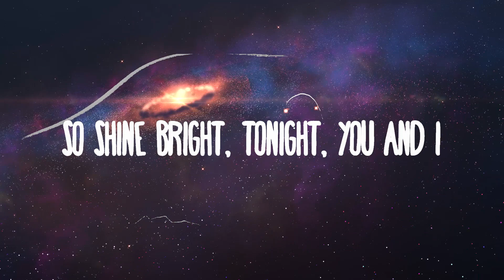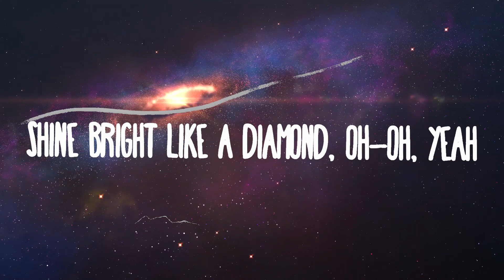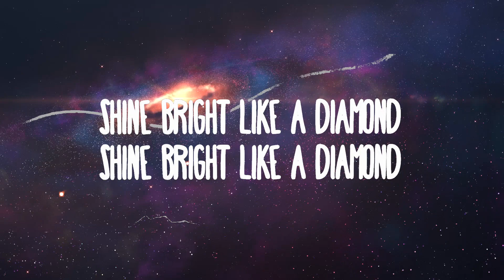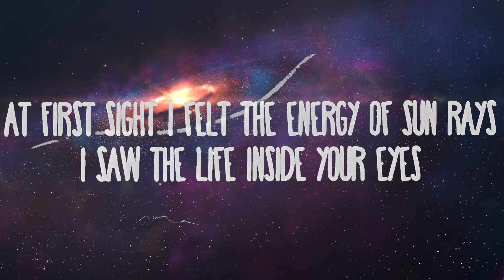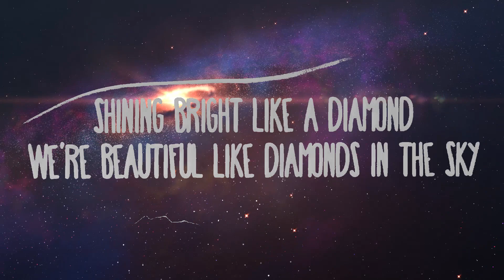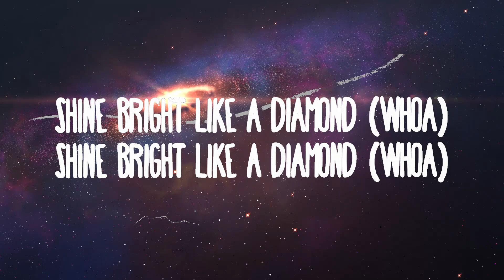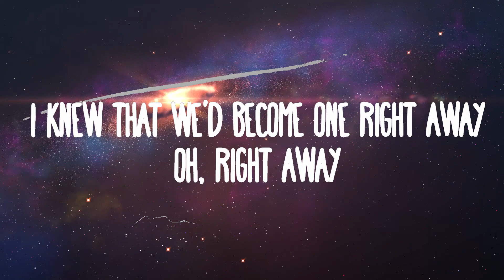Rihanna - Diamonds | Lyrics (Official)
Rihanna - Diamonds
» Descargar:

(Lyrics):
[Intro]

Diamonds